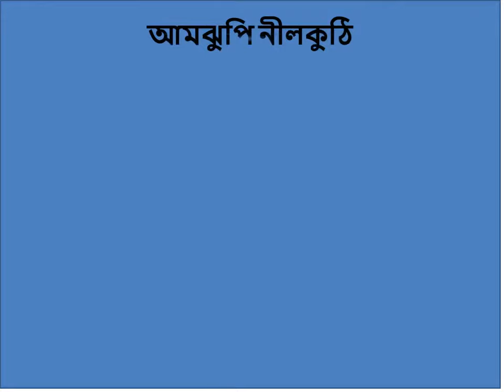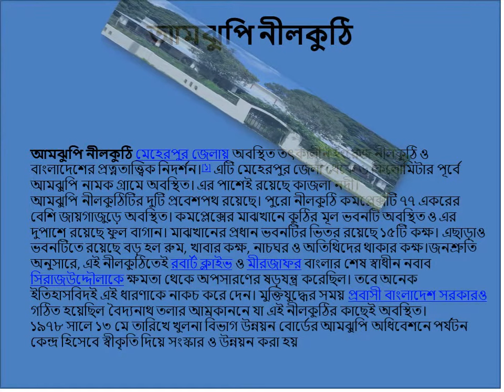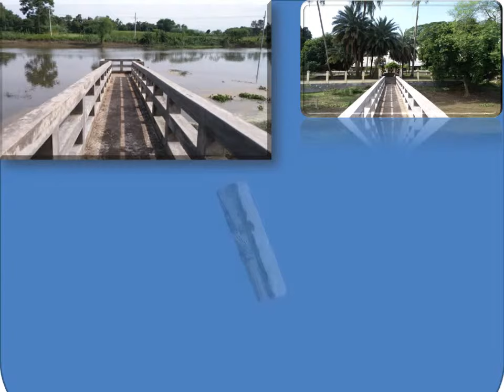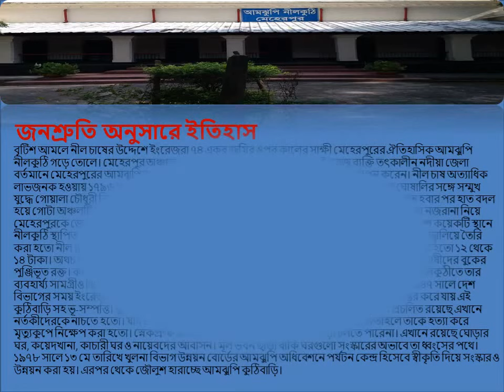ইংরেজ_শাসন_আমলের_অভিশপ্ত_নিদর্শন_মেহেরপুরের_ঐতিহাসিক_আমঝুপি_নীলকুঠি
বৃটিশ আমলে নীল চাষের উদ্দেশে ইংরেজরা ৭৪ একর জমির ওপর কালের সাক্ষী মেহেরপুরের ঐতিহাসিক আমঝুপি নীলকুঠি গড়ে তোলে। মেহেরপুর অঞ্চলে ১৭৭৮ সালে ক্যারল ব্লুম নামে এক ইংরেজ ব্যক্তি তৎকালীন নদীয়া জেলা বর্তমানে মেহেরপুরের আমঝুপির কাজলা নদীর তীরে ৩ শ’ বিঘা জমির উপর নীলকুঠি স্থাপন করেন। নীল চাষ অত্যাধিক লাভজনক হওয়ায় ১৭৯৬ সালে এখানে নীল চাষ শুরু হয়। এ সময় বিখ্যাত বর্গী দস্যু নেতা রঘুনাথ ঘোষালির সঙ্গে সম্মুখ যুদ্ধে গোয়ালা চৌধুরী নিহত হলে মেহেরপুর অঞ্চলে রানী ভবানীর জমিদারীভুক্ত হয়। রানী ভবানী নিহত হবার পর হাত বদল হয়ে গোটা অঞ্চলটি মথুরানাথ মুখার্জির জমিদারীভুক্ত হয়। পরে তার ছেলে চন্দ্র মোহন বৃহৎ অঙ্কের টাকা নজরানা নিয়ে মেহেরপুরকে জেমস হিলের হাতে তুলে দেন। ১৮১৮ থেকে ১৮২০ সালের মধ্যবর্তী সময়ে মেহেরপুরর বেশ কয়েকটি স্থানে নীলকুঠি স্থাপিত হয়। তন্মধ্যে আমঝুপি, গাংনীর ভাটপাড়া, বামন্দি নীলকুঠি অন্যতম। নীল গাছ পচা পানি জ্বালিয়ে তৈরি করা হতো নীল রঙ। এক বিঘা জমিতে আড়াই থেকে তিন কেজি নীল উৎপন্ন হতো,যা উৎপাদন করতে ব্যয় হতো ১২ থেকে ১৪ টাকা। অথচ চাষীরা পেতো মাত্র তিন থেকে চার টাকা। নীল গাছ থেকে যে রঙ তৈরি করা হতো তা ছিল চাষীদের বুকের পুঞ্জিভূত রক্ত। কথিত আছে রবাট ক্লাইভ প্রায়ই সময় কাটানোর জন্য আমঝুপি নীলকুঠিতে আসতেন । নীলকুঠীতে তার ব্যবহার্য্য সামগ্রীও ছিল , যা সংরক্ষনের জন্য জাতীয় জাদুঘর কতৃপক্ষের কাছে হস্তান্তর করা হয়েছে । ১৯৪৭ সালে দেশ বিভাগের সময় ইংরেজরা চলে যাবার সময় পূর্ব পাকিস্থানের (বাংলাদেশ) সরকারের কাছে কাছে হস্তান্তর করে যায় এই কুঠিবাড়ি সহ ভূ-সম্পত্তি। কুঠি বাড়িটিতে রয়েছে শয়ণ কক্ষ, স্নেকপ্র“ফ রুম, নাচঘর ও মৃত্যুকুপ। প্রচলিত রয়েছে এখানে নর্তকীদেরকে নাচতে হতো। যদি কোন প্রজা খাজনা কিংবা নীল চাষে অনীহা প্রকাশ করতো তাহলে তাকে হত্যা করে মৃত্যুকুপে নিক্ষেপ করা হতো। স্নেকপ্র“ফ রুমটি এতই মসৃণ যে সাপ কিংবা পিঁপড়া চলতে পারেনা। এখানে রয়েছে ঘোড়ার ঘর, কয়েদখানা, কাচারী ঘর ও নায়েবদের আবাসন। মূল ভবন ছাড়া বাকি ঘরগুলো সংস্কারের অভাবে তা ধ্বংসের পথে। ১৯৭৮ সালে ১৩ মে তারিখে খুলনা বিভাগ উন্নয়ন বোর্ডের আমঝুপি অধিবেশনে পর্যটন কেন্দ্র হিসেবে স্বীকৃতি দিয়ে সংস্কার ও উন্নয়ন করা হয়। এরপর থেকে জৌলুশ হারাচ্ছে আমঝুপি কুঠিবাড়ি। এ কুঠিবাড়ির চারদিকের সুশোভিত বাগান এখন জঙ্গলে পরিণত হয়েছে।